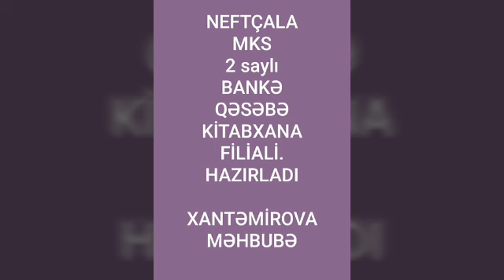Çingiz Mustafayevin xatirəsinə